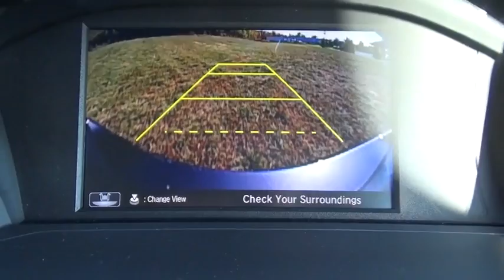2017 Honda Accord Sedan Troy, Rensselaer, Brunswick, Green Island, Watervliet, NY 170576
2017 Honda Accord Sedan LX - Stock#: 170576 - VIN#: 1HGCR2E36HA186930

Rensselaer Honda
805 Hoosick Rd